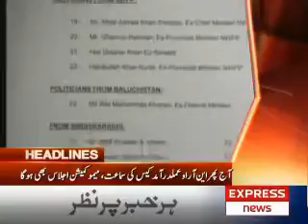News Peek (Express News) 16-Jan-2012 8:00am